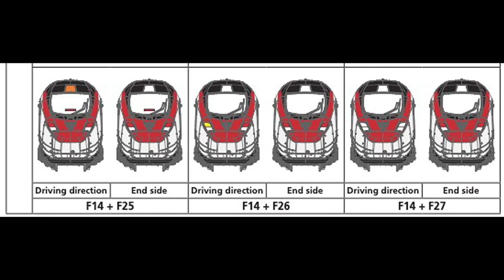Giruno 22-teilig - lange Doppeltraktion in H0 - Wir zeigen wie es funktioniert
Ihr erinnert Euch an unser Video über den Piko Giruno? Jetzt haben wir mal getestet, wie sich der Zug in Doppeltraktion verhält, wie man die Züge zusammenkuppelt und die Beleuchtung einstellt.
Ich wünsche Euch viel Spass mit diesem Video und beste Grüsse
Thom